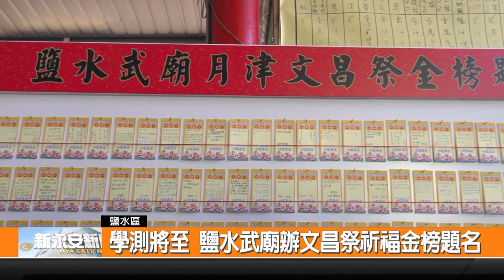學測將至 鹽水武廟辦文昌祭祈福金榜題名-新永安新聞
說到鹽水 大家第一個想到的可能是武廟的蜂炮 不過其實武廟在早期就設有文昌殿和孔子殿 是古代鹽水人祈求考運的信仰中心 而廟方為了讓學生們也能得到保佑 特別在1月11、12日來舉辦月津文昌祭 同時也邀請附近的高中學校 一起來幫學生祈福大學考試可以順利得好成績